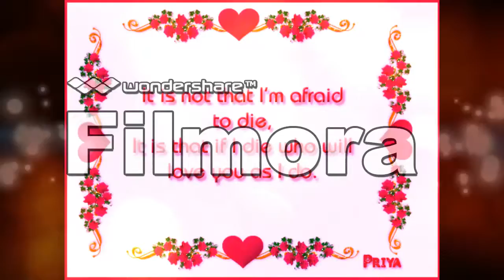OLD PHOTOS OF ME AT RAINBOW CHILDREN HOME-NEPAL